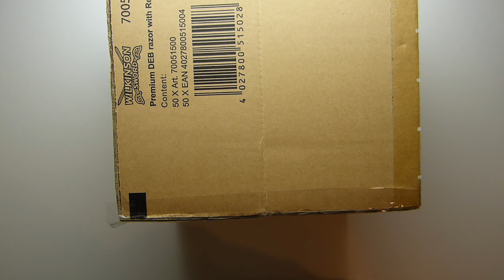DIY: How to make a Minecraft Creeper Pinata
What do you need:
- 6 pieces of cardboard (33x33 cm/ 13x13"),
- black sheet of paper,
- green crepe paper,
- adhesive tape,
- double-sided tape,
- ribbon or string,
- glue,
- scissors,
- pencil,
- sweets.